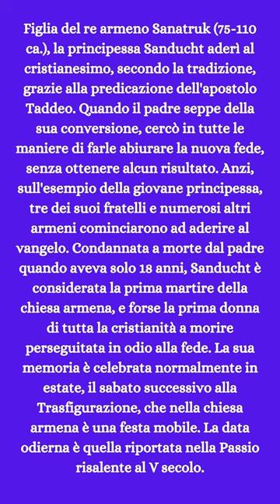15 Dicembre - Sanducht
Sanducht (I sec.)
martire

Figlia del re armeno Sanatruk (75-110 ca.), la principessa Sanducht aderì al cristianesimo, secondo la tradizione, grazie alla predicazione dell'apostolo Taddeo. Quando il padre seppe della sua conversione, cercò in tutte le maniere di farle abiurare la nuova fede, senza ottenere alcun risultato. Anzi, sull'esempio della giovane principessa, tre dei suoi fratelli e numerosi altri armeni cominciarono ad aderire al vangelo. Condannata a morte dal padre quando aveva solo 18 anni, Sanducht è considerata la prima martire della chiesa armena, e forse la prima donna di tutta la cristianità a morire perseguitata in odio alla fede. La sua memoria è celebrata normalmente in estate, il sabato successivo alla Trasfigurazione, che nella chiesa armena è una festa mobile. La data odierna è quella riportata nella Passio risalente al V secolo.